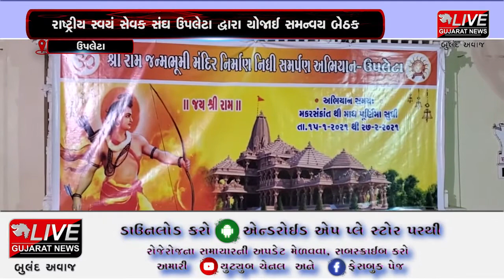ઉપલેટા : રાષ્ટ્રીય સ્વયં સેવક સંઘ ઉપલેટા દ્વારા સમન્વય બેઠક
રામ જન્મભૂમિ ખાતે ભવ્ય રામ મંદિર નિર્માણ પામવા જઈ રહ્યું છે. મંદિર નિર્માણ કાર્ય આરંભ પણ થઇ ચુક્યું છે. રામ મંદિર નિર્માણમાં સહભાગી થવા રામ ભક્તો નિધિ ભંડોળ એકત્રિત કરી રહ્યા છે. જેને લઇ રાષ્ટ્રીય સ્વયં સેવક સંઘ ઉપલેટા દ્વારા સમન્વય બેઠકનું આયોજન કરવામાં આવ્યું હતું. આ કાર્યક્રમમાં દરેક હિન્દુ પરિવારને સહયોગ આપવા માટે તેમજ સમગ્ર સમાજને સાત્વિક દાન આપવા માટે આહવાન પણ કરવામાં આવ્યું હતું. બહોળી સંખ્યામાં સમન્વય બેઠકમાં લોકો ઉપસ્થિત રહ્યા હતા.